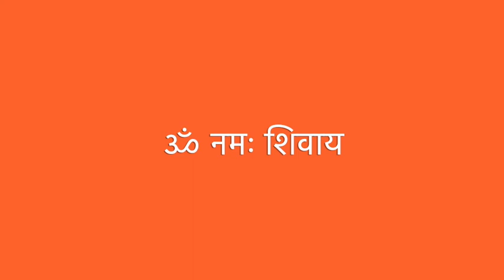TantrayuktiSeries 20C + digression on vāsti vireka and vamana apāna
TantrayuktiSeries 20C + digression on vāsti vireka and vamana (apāna vāyu, rañjaka pitta, avalambaka kapha) __________________